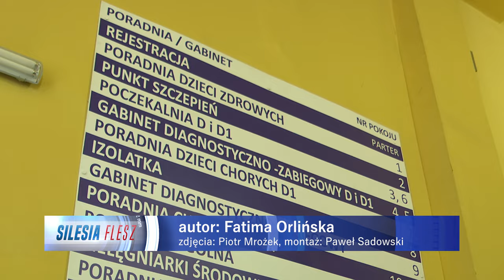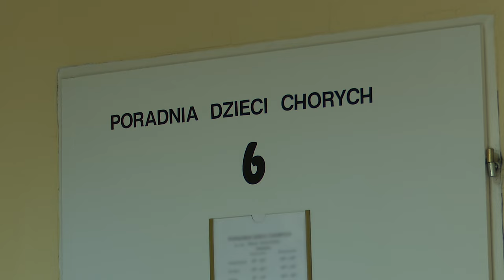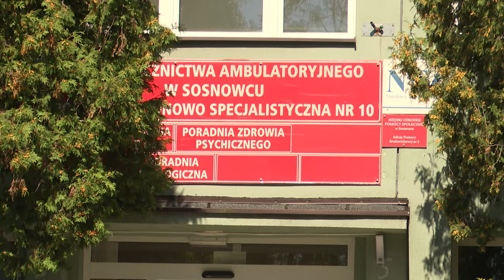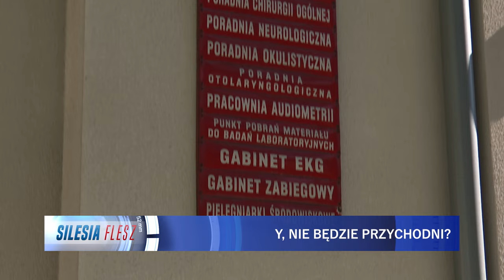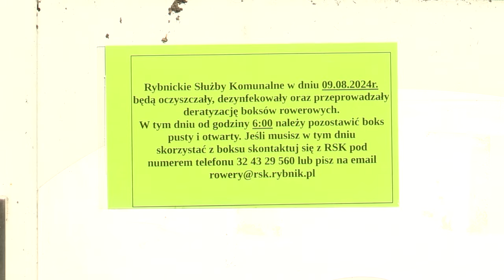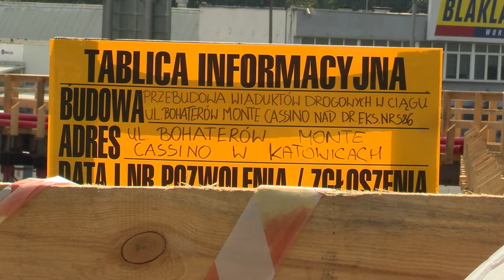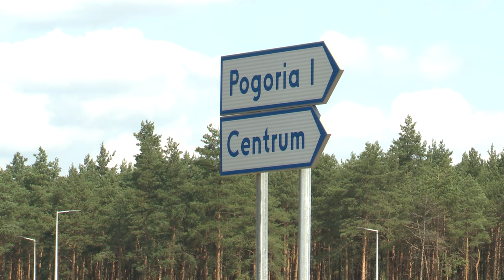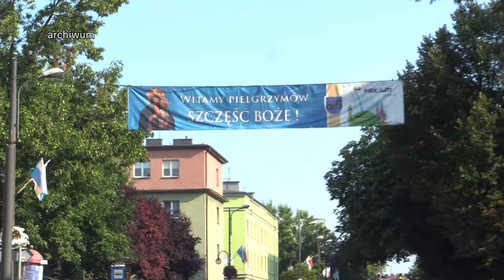TVS SILESIA FLESZ 16.08.2024